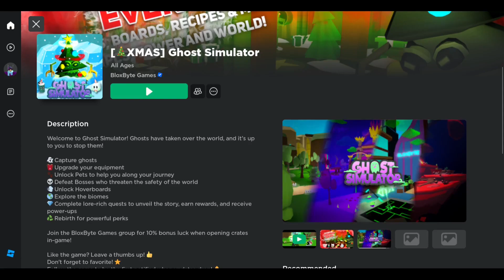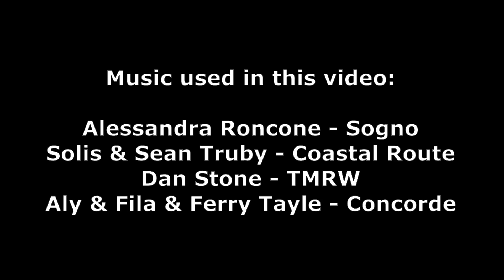*NEW* CLASSIFIED PET CRATE 15 UNBOXED FROM START TO FINISH (FULL VIDEO) | GHOST SIMULATOR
I have not been playing for 3 months and now we're here, pulled a Pet Crate 15 Classified! This is the FULL RUN from start to end, doing all the grinds!

Base stats:
Speed: 1301.00
Ecto: 476.00